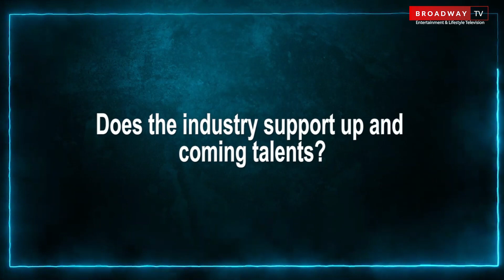"Nigeria's Problem Is The Nigerian People" - Mavin Signee, Magixx Speaks on Politics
Fast rising Musician and Mavin New Artiste, Magixx speaks on politics come 2023 Presidential Election, claims the Nigerian people are the main cause of the problems facing the Country.